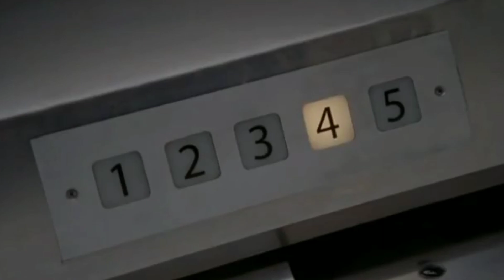RESUMEN GREY'S ANATOMY | TEMPORADA 2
Mis resumenes solamente van a tratar sobre la historia de los personajes, puedo mencionar algún que otro caso médico si afecta a la historia de ellos. Es bastante difícil resumir tantas temporadas que tienen mucho contenido. Si sienten que faltó mencionar algo, lo pueden dejar en los comentarios